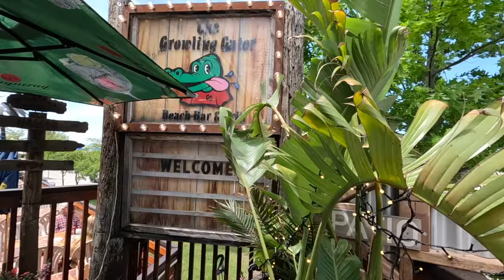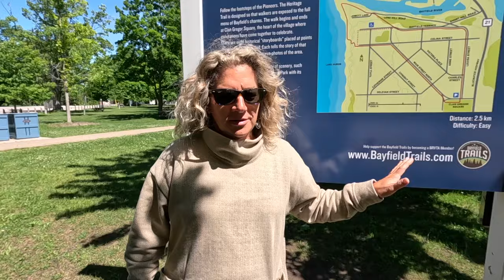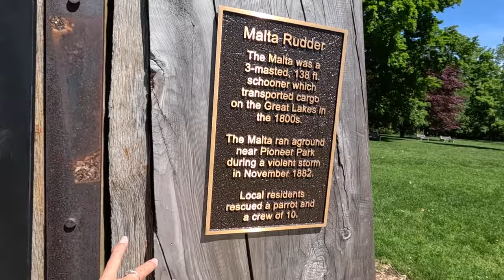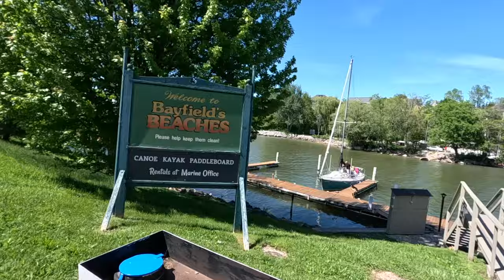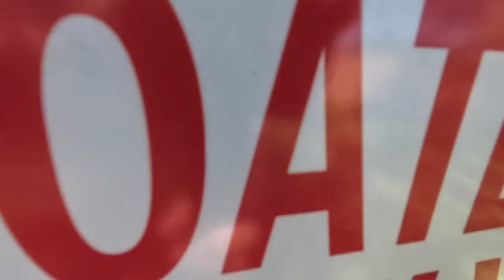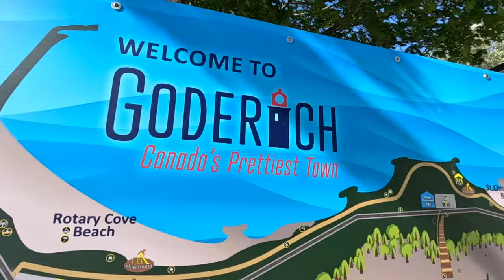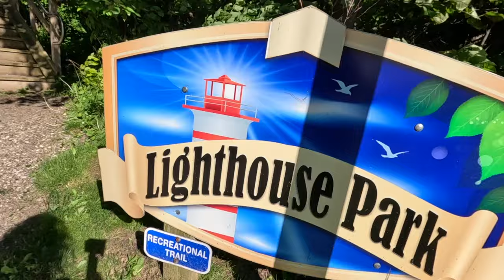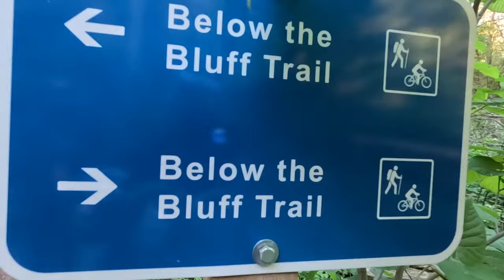Lake Huron! - Day trip to the BEST Ontario Beaches and Beach Towns | Part 1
Lake Huron boasts some of the best beaches that Ontario has to offer.  There are amazing sunsets, turquoise blue waters, clean swimming and miles of gorgeous coastline that changes as you venture from north to south.  The beaches run for miles.  Lake Huron is known as the sunset coast of Ontario.  With miles of coastline stretching the eastern shores of Lake Huron, the west facing coastline gets some stunning sunsets!! There are several little towns along these shorelines that each have their own vibes.  The beaches differ from rocky and rustic to shallow and sandy, but each is beautiful in its own way.
So today, we do a day trip and visit three of theses beaches and beach towns to show you just how beautiful the west coast of Southern Ontario at lake Huron is in the summer.  Each town is worth a much longer visit, but we wanted to give you a taste of each of these places.  Cheers! 🥂

TRAVEL GEAR:
💧 LARQ PureVis Water Bottle
⽴ Portable Laptop Stand

VANLIFE GEAR:
☀️ Renege Battery Monitor
🪜 Telescoping Ladder
❄️ BougeRV Dual Zone Cooler
⎍ Aluminum Roll-Up Table
🧱 RV Leveling Blocks
👨‍🍳 Tabletop Blackstone Grill
⽴ Blackstone Stand